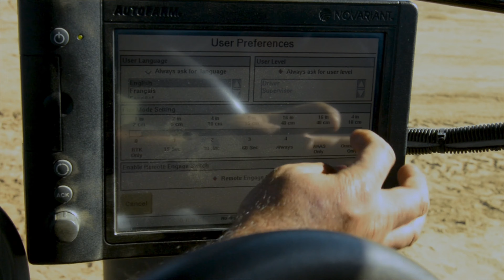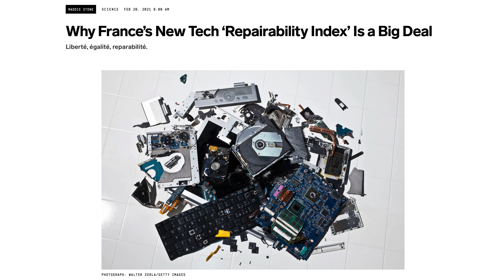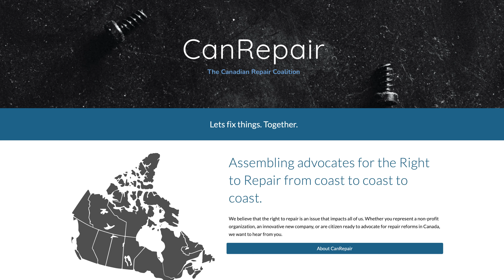What is Right to Repair, and Why is it Important?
It might surprise you that manufacturers of all kinds of things unfairly limit their customers’ repair options, intentionally making repairs more expensive and more difficult. When you buy something, you own it, and you should have the right to repair it, whether that means taking it to the repair shop of your choice or fixing it yourself. More and more manufacturers are restricting access to replacement parts and the tools you need to repair your devices. That’s why we all need Right to Repair!

Get the TL;DR on the Right to Repair and get the latest updates on the fight so far.

Get involved with Right to Repair!
In the US head on over to Repair.org